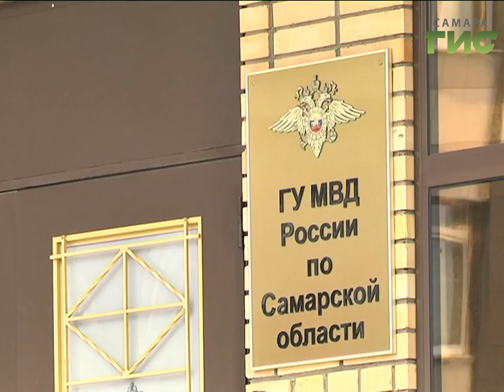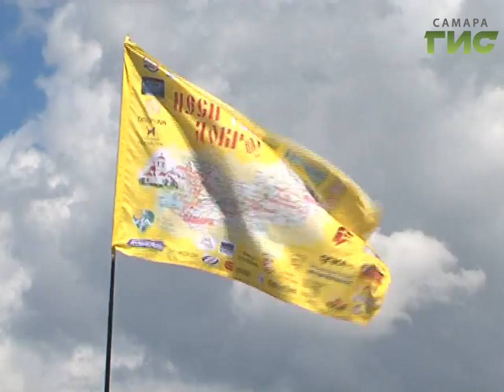"События" (Неделя в Самаре) от 30.06.2017